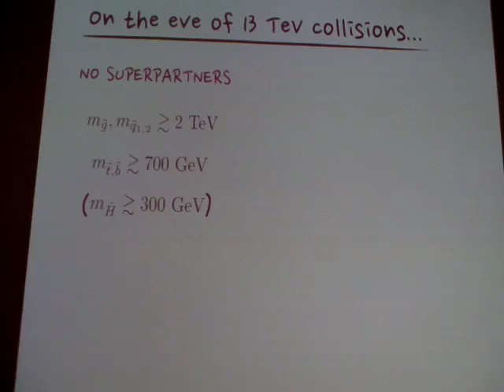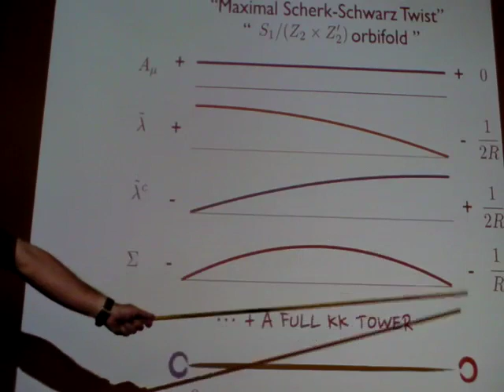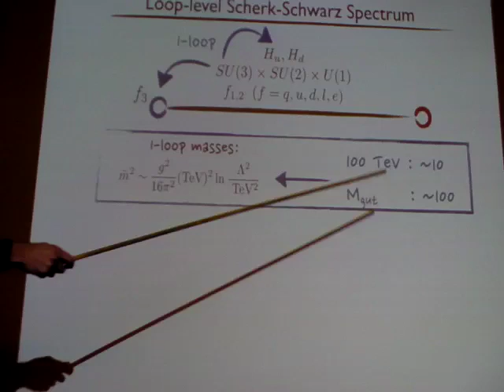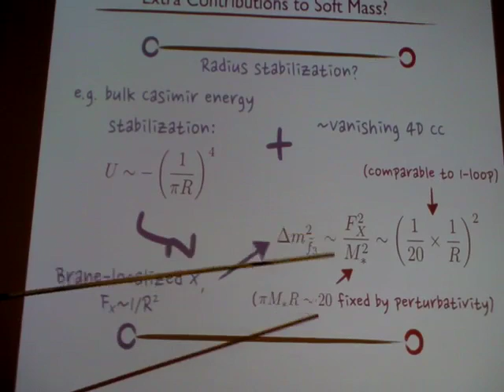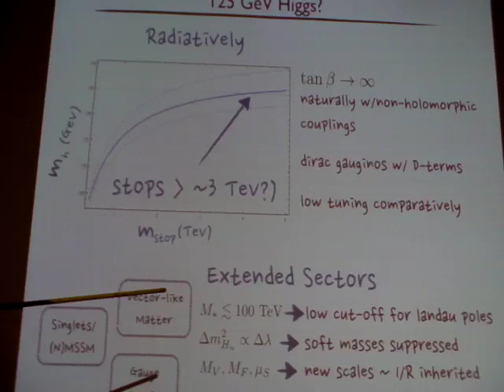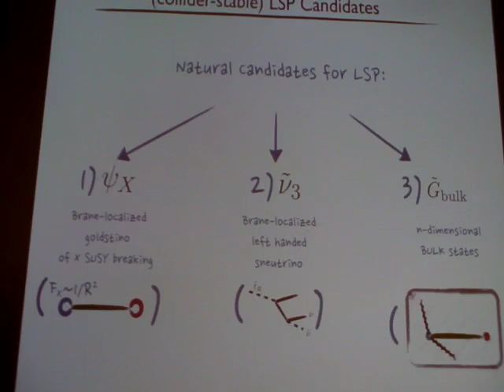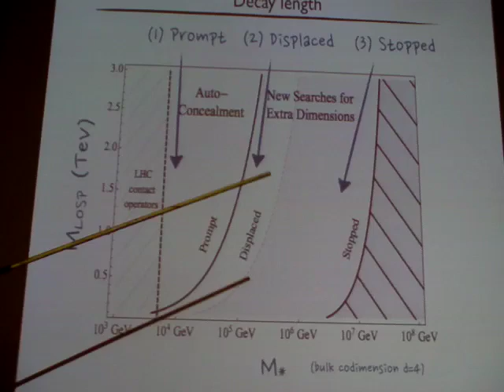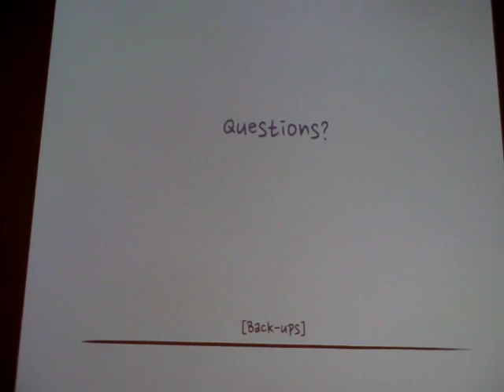Kiel Howe: Natural Scherk-Schwarz Supersymmetry Breaking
Natural supersymmetric theories of the weak scale are under growing pressure given present LHC constraints, raising the question of whether untuned supersymmetric (SUSY) solutions to the hierarchy problem are possible. In this paper, we explore a class of 5-dimensional natural SUSY theories in which SUSY is broken by the Scherk-Schwarz mechanism. We pedagogically explain how Scherk-Schwarz elegantly solves the traditional problems of 4-dimensional SUSY theories (based on the MSSM and its many variants) that usually result in an unsettling level of fine-tuning. The minimal Scherk-Schwarz set up possesses novel phenomenology, which we briefly outline. We show that achieving the observed physical Higgs mass motivates extra structure that does not significantly affect the level of tuning (always better than ~ 10%) and we explore three qualitatively different extensions: the addition of extra matter that couples to the Higgs, an extra U(1)' gauge group under which the Higgs is charged and an NMSSM-like solution to the Higgs mass problem.